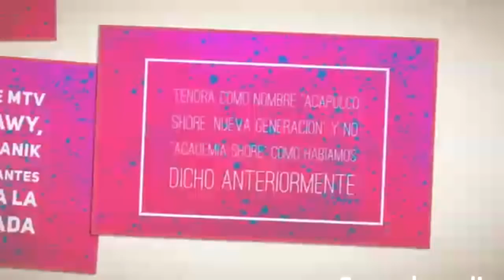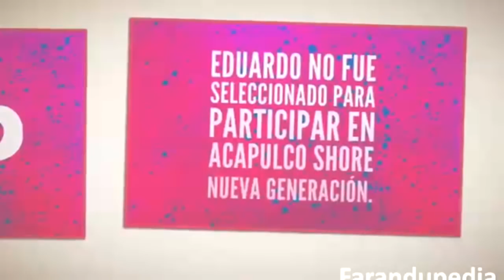Fecha+ nuevos chismes de Acapulco Shore 4 l Super Shore 2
/edit?video_id=eVNnekX6j3Q
Acapulco Shore 4 esta por comenzar y aqui te contamos algunos detalles para que calmes tus ansias un poco. En esta nueva temporada podremos ver a Mane, Jawy, Karime, Potro y Danik y por los momentos van dos personas nuevas confirmados y en el video te mostramos quienes son.

Aca